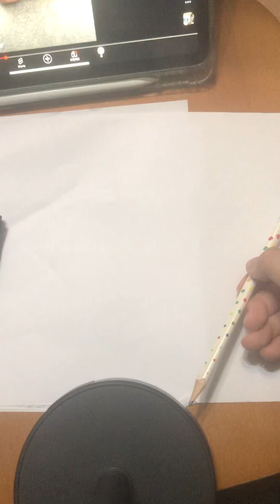How to draw fazbear